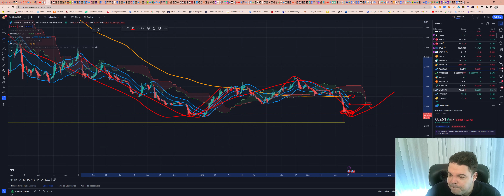Cardano (ADA) - Análise de hoje, 16/06/2023!